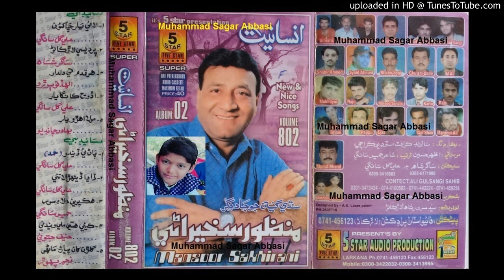Dadha Deenhara Latai (Manzoor Sakhirani Volume 802)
abida parveen
sufiscore
sufiscore songs
sufiscore
sufi song
sufi sufi song
sufi kalam
qawwali song
new qawwali song
qawwali
mumtaz molai
mumtaz molai
sanam marvi
duet song
sindhi new songs
sufi songs
sanam marvi
faiza ali
ktn tv
sindh tv
Sufi songs